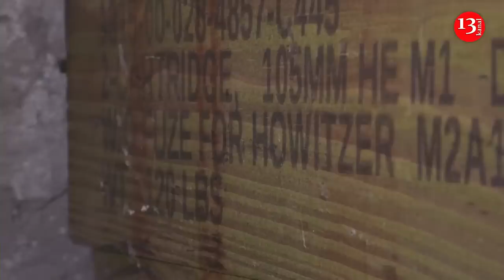Ukrainian artillery unit fires American-made howitzer near Bakhmut